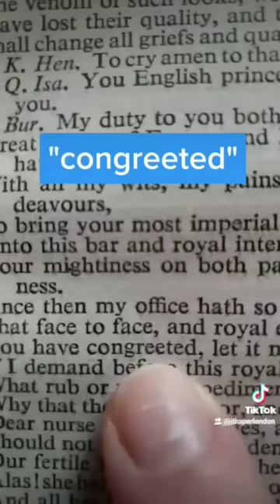Words Shakespeare Invented That Didn't Catch On